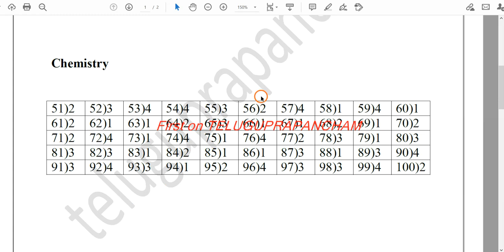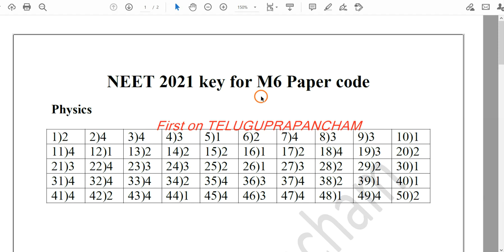NEET 2021 key | NEET 2021 answer key | NEET 2021 key sheet | NEET 2021 exam paper key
Hi, Good news : NEET 2021 exam paper key released, check out now.